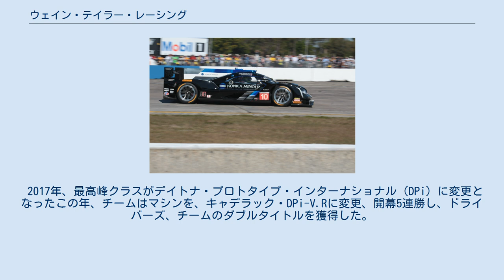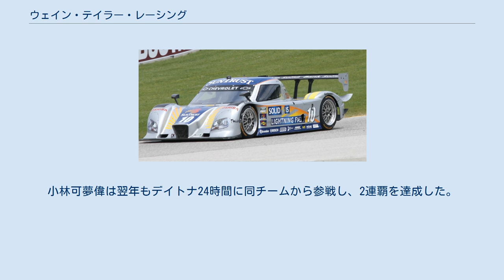ウェイン・テイラー・レーシング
グランダム・シリーズ
ユナイテッド・スポーツカー選手権
2005年、サントラスト-ライリー・ポンティアック デイトナプロトタイプ 2011年、ロード・アメリカ、 ダラーラ・シボレー ウェイン・テイラー・レーシングは、IMSA ユナイテッド・スポーツカー選手権、プロトタイプクラスに参戦する、スポーツカーレーシングチーム。
 チームは、2004年にライリー・テクノロジーズのファクトリーチームとしてレーシングドライバーの、ウェイン・テイラーによって設立され、銀行持株会社 サントラストからのタイトルスポンサーを得た。
そしてグランダム・シリーズに参戦。
ウェイン・テイラーとマックス・アンジェレッリのラインナップは、2004年のデイトナ・プロトタイプ のチームチャンピオンシップで 2位になり、2005年にデイトナ・プロトタイプクラスのチーム、ドライバーのダブルタイトルを獲得した。
 2007年、ライリーとウェイン テイラーは別れ、ウェイン テイラー レーシングは #10 サントラスト レーシング として参戦を開始した。
2008 年、ウェイン テイラーは ドライバーを引退し、マイケル ヴァリアンテとセカンドドライバーとして契約した。
またチームは、ダラーラシャーシに切り替えた。
 2009年、フォードエンジンが採用され、ブライアン フリッセルがセカンドドライバーとなった。
 2010年、チームはアンジェレッリにウェイン・テイラーの息子であるリッキー・テイラーが加わった。
彼らは 1 回の優勝と 7回の表彰台を獲得し、ランキング2 位になった。
 2011 年、エンジンをシボレーに切り替えた。
彼らは 3回のレースで優勝し、8 回表彰台を獲得し、ランキング2位になった。
 2012 年、コルベット DP3シャーシを採用し、シーズン3勝を挙げ、ドライバーズランキングで 6 位になった。
 2013 年、チームは、サントラスト のスポンサーシップを失った。
リッキー・テイラーがチームを去り、弟であるジョーダン・テイラーが加入した。
アンジェレッリとジョーダン テイラーは、デイトナ プロトタイプクラスでシリーズチャンピオン獲得、3連勝を含む 5回のレースで優勝した。
 2014 年、ユナイテッド・スポーツカー選手権となった初年度、アンジェレッリは長距離の耐久レースのみの参加となった。
リッキー・テイラーがチームに復帰し、弟のジョーダンと共に、フルタイムでドライブし、ランキング2位になった。
 2017年、最高峰クラスがデイトナ・プロトタイプ・インターナショナル（DPi）に変更となったこの年、チームはマシンを、キャデラック・DPi-V.Rに変更、開幕5連勝し、ドライバーズ、チームのダブルタイトルを獲得した。
 2019年、チームは、コニカミノルタがスポンサーとなり、デイトナ24時間では、小林可夢偉、フェルナンド・アロンソが参戦、見事総合優勝した。
小林可夢偉は翌年もデイトナ24時間に同チームから参戦し、2連覇を達成した。
 2021年、チームは、キャデラック・DPi-V.Rからアキュラに乗り換え、アキュラ・ARX-05で参戦。
デイトナ24時間を総合優勝、デイトナ3連覇を果たした。
 ^ SunTrust Team Reorganizes - Motor Racing Network, 26 May 2006 ^ “小林可夢偉とともにデイトナ2連覇中のWTR、2021年はアキュラDPiにスイッチ／IMSA”. autosport web. 2020年9月24日閲覧。